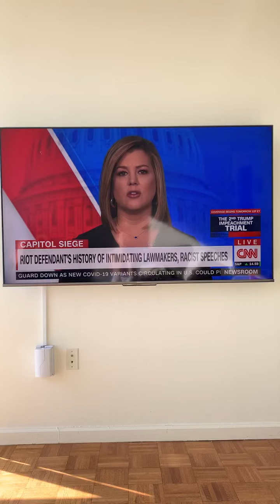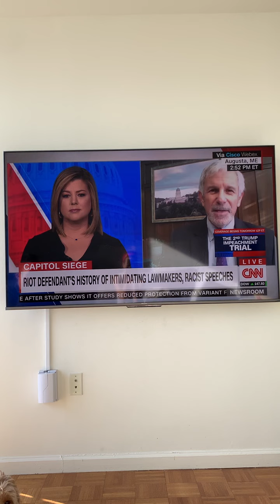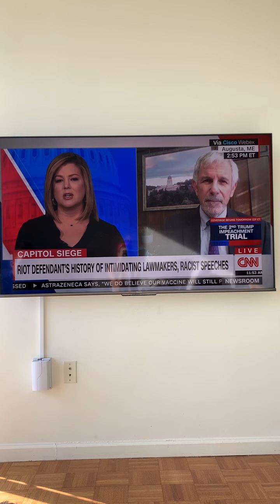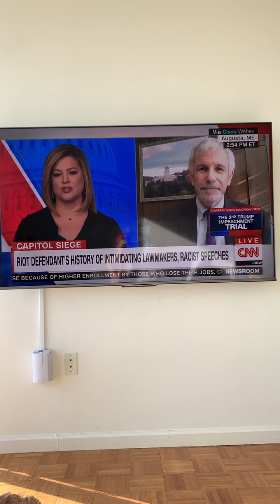Dad on CNN!!!